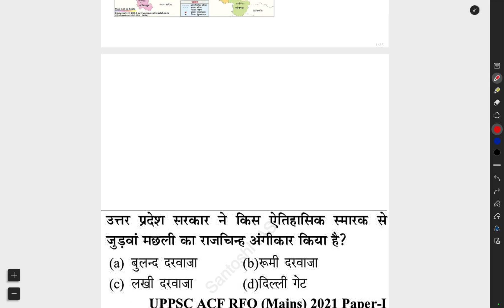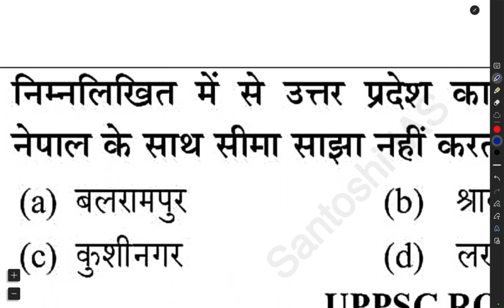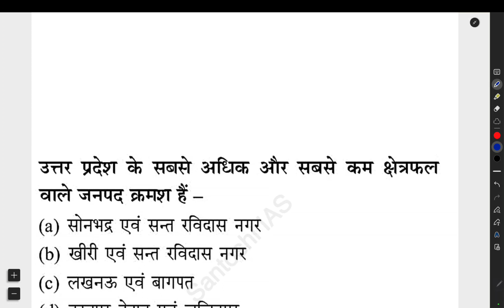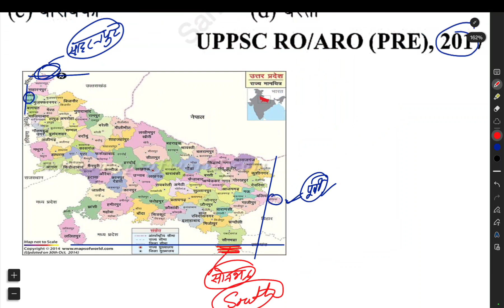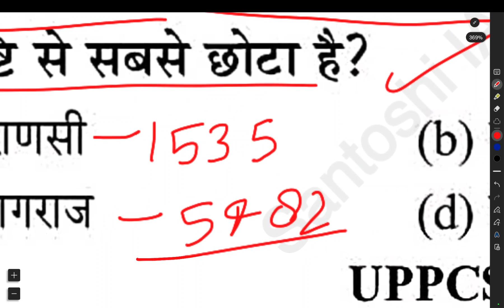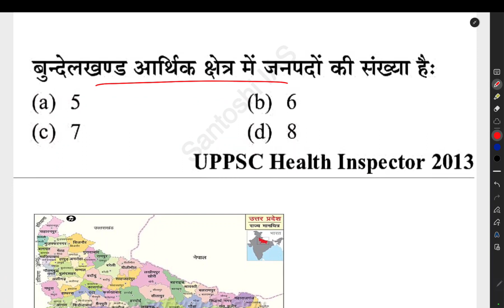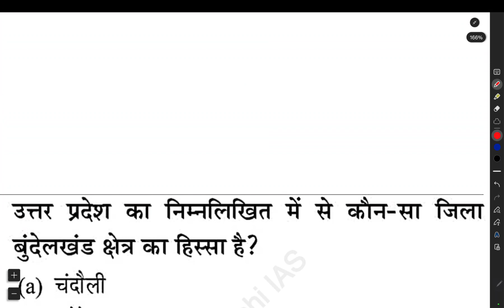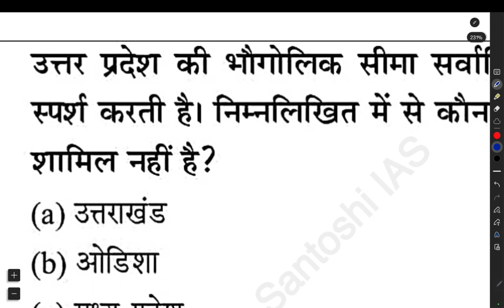UPPCS Prelims 2024|| UP RO /ARO 2024 ||UPSPECIAL THEORY & MCQ WITH MAP// उत्तरप्रदेश स्पेशल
uttar pradesh special
uttar pradesh special for upsssc
uttar pradesh special gk
uttar pradesh special for uppcs
uttar pradesh special for ro aro
uttar pradesh special class
uttar pradesh special current affairs
uttar pradesh special gk gs
uttar pradesh special question
uttar pradesh special gs
uttar pradesh special food
उत्तर प्रदेश विशेष
उत्तर प्रदेश विशेष pcs
उत्तर प्रदेश स्पेशल जीकk
यूपीपीएससी के लिए उत्तर प्रदेश विशेष
आरओ एआरओ के लिए उत्तर प्रदेश विशेष
उत्तर प्रदेश स्पेशल क्लास
उत्तर प्रदेश विशेष करेंट अफेयर्स
उत्तर प्रदेश स्पेशल जीके जीएस
उत्तर प्रदेश विशेष प्रश्न
उत्तर प्रदेश स्पेशल जीएस
उत्तर प्रदेश विशेष भोजन
Santoshi ias
Santoshi ias geography
Santoshi ias uppcs prelims
Santoshi ias classes